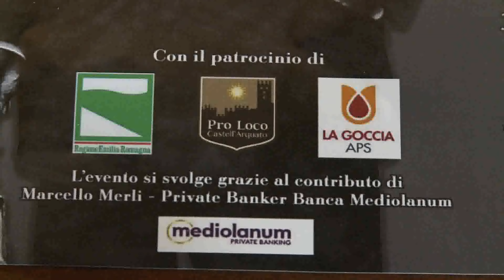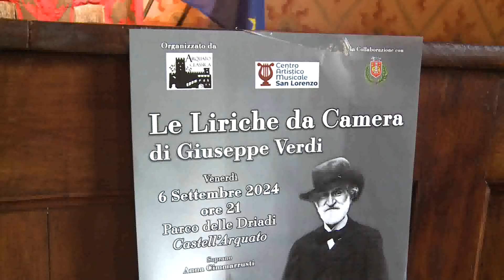Al Parco delle Driadi di Castell'arquato omaggio a Verdi